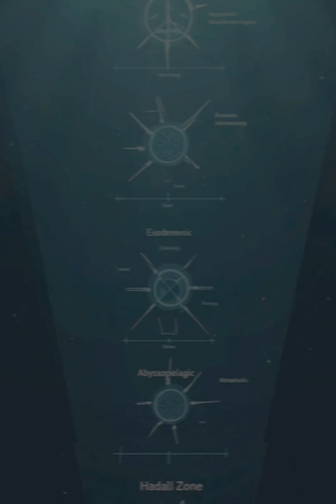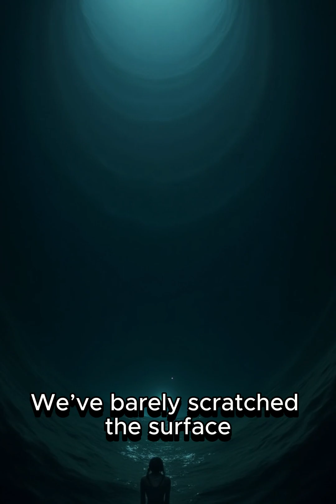"What Lives in the Mariana Trench's Hadal Zone? 😱🐙"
Explore the darkest depths of our planet—over 36,000 feet below the surface. Discover ghostly creatures like the Mariana snailfish, bioluminescent amphipods, and the eerie Dumbo octopus. Are we truly alone... or just not looking deep enough?